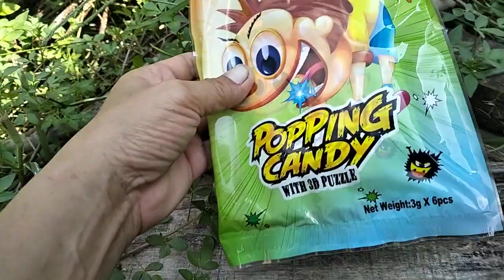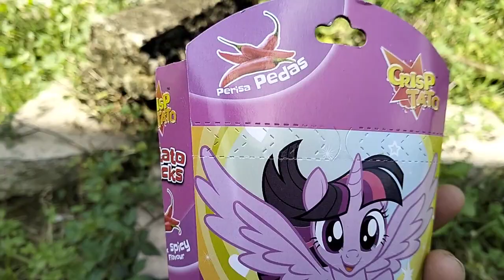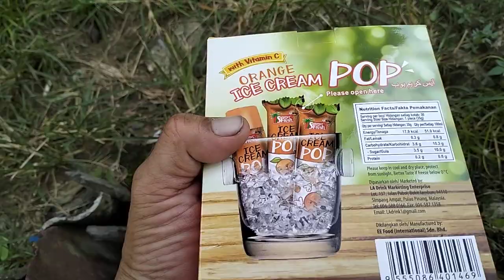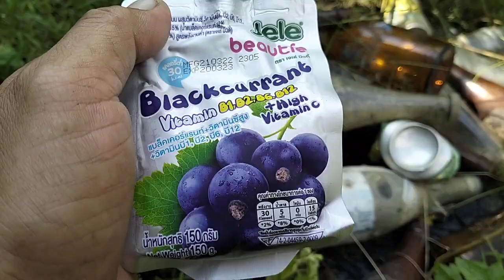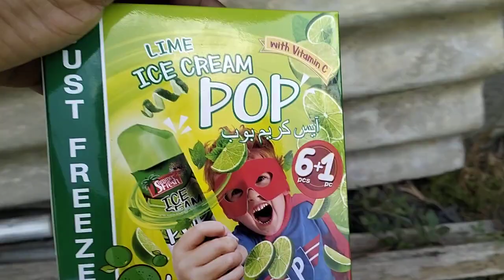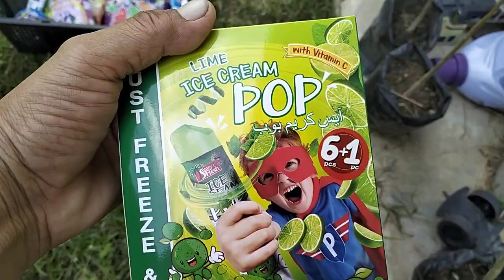Menemukan Aneka Candy.. Yummy..Susu Upin Ipin.Popping Candy.Potato Stick